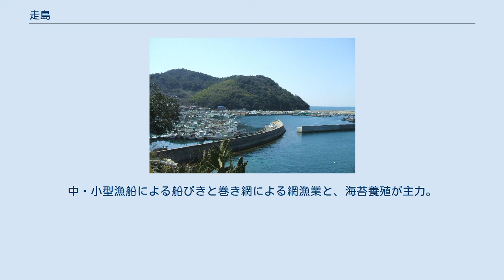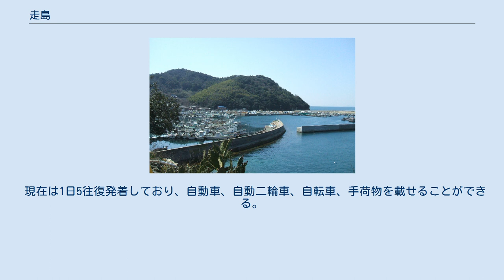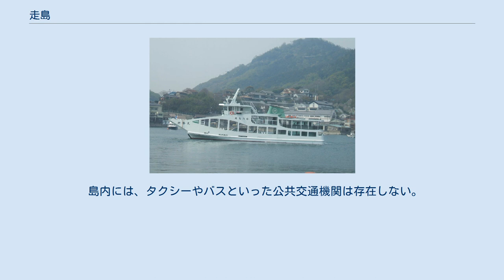走島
周辺 本浦地区の走島港 走島（はしりじま）は、瀬戸内海芸予諸島の島。
 備後灘に浮かぶ有人島。
本州広島県福山市の鞆の浦から南東6kmに位置する。
周辺の無人島である袴島・宇治島・加治屋島を含め全島域が〒720-0204福山市走島町（鞆郵便局管区）。
 面積2.13km2、周囲8.8km（2010年度）。
最高峰は高山180m。
集落地以外はほぼ急傾斜地である。
 集落は3つ、北西の本浦地区、東の唐船地区、南西の浦友地区からなる。
2010年現在で人口570人、高齢化率57.9%。
2000年から2010年の間で数字で見ると人口減少率は26.6%。
これに関連して2015年に走島幼稚園・走島小学校・走島中学校と3つとも閉校している。
 主要産業は水産業。
中・小型漁船による船びきと巻き網による網漁業と、海苔養殖が主力。
網漁はトラフグ・サワラなどの高級魚の漁獲量が減少してきたことからカタクチイワシなどの多獲性魚に偏ってきており、そして島にある水産加工場が狭小であるため、ちりめんじゃこ・いりこなどの加工品の出荷量は少なく未加工のままつまり付加価値の生み出せないまま出荷されている。
これは2010年産業別就労者数において、就労者の59.3%（67人）が第1次産業就労者でほぼ漁業に従事しているにもかかわらず、第2次産業（水産加工場）就労者は8.0%（9人）に留まっていることにも現れている。
 上水道は海底送水管により本州福山市内から直接繋がっている。
海苔の加工シーズンには上水需要量は増加するが安定供給されている。
下水道は漁港周辺を中心に整備が進んでいる。
携帯電話などの情報ネットワーク網は構築されている。
診療所は1つあり医師1人看護師3人が常駐している。
福山市が公表するハザードマップでは、3つの集落とも波浪想定地域であることに加え急傾斜地危険地域も点在しており注意を促している。
 島の名の由来はいくつかある。
古くは、ひしめく島「犇島」と書いてはしりじまと呼ばれていたという。
あるいは後述の村上氏が備後福山藩主水野氏からこの島を馳走料として貰うこととなったことから走島と呼ばれだした説がある。
なお、近くの無人島である宇治島には祭祀跡や古墳といった埋蔵文化財が発見されているが、この島では発見されていない。
 江戸時代に書かれた地誌『備陽六郡志』によれば、現在の唐船地区の北側沖合いにはかつて大きな潮待ちの港“唐船千家の市”があり、鞆の外港としてあるいは瀬戸内海を東西に結ぶ中継点として栄え、特に室町時代には日明貿易の拠点となっていたという。
しかし大きな地震と津波によって海中に没し、生き残ったものは島を離れていった。
同書によれば波の穏やかな日には海中に没した遺跡が見えたという。
2014年には潜水調査が行われ、加工された形跡が残る石は発見されたものの、同書に記された神社や陶磁器など町があった形跡は発見されなかった。
 中世無人島だったこの島は、因島を拠点としていた因島村上氏つまり村上水軍が支配していた。
 元和5年（1619年）譜代大名水野勝成が入封し備後福山藩が興る。
当時西日本はほぼ外様大名で占められていたことから、江戸幕府はこの地を防衛拠点「西国の鎮衛」として名将の誉高い勝成を配置した。
勝成は領内を見まわると、この走島が領内の重要港である鞆の浦の沖合に位置しているため防衛拠点を築く必要があったこと、付近の船の往来が活発になると風待ち潮待ちの港として絶好の地となりうること、にも関わらず無人島であったことが分かった。
そこで島のすべての権利を与えることを条件（無年貢作り取り）に入植を募ると、沼隈郡常石の村上太郎兵衛義光が名乗りを上げる。
この村上氏（走島村上氏）の出自は以下のとおり。
 　墓碑記述：第八代太才治の墓碑に「先祖村上天皇四十五代後胤信州更科城主村上信濃守義清・同山城守義顕・同備中守 　義豊・同左衛門吉光迄因島留、義忠迄血連相続、天保十年義忠没、嫡子義高謹誌」 また第九代太才治の墓碑に 「信州更科城主村上越中守義清後胤走島開拓主村上太郎兵衛義光九代太才治義高退隠後改名三申」とある。
 勝成は、走島を御馳走料/袴島を袴料/宇治島を茶の料/加治屋島を引出物の名目で、そして島の統治・農業・漁業など一切の権利を義光に与えた。
 元和9年（1623年）3月、義光は家臣4家と農家13家族を引き連れ入島した。
走島村上氏はこの地で庄屋として、備後灘一帯の漁業権を持ち、そして酒や醤油の醸造も始め、鞆の豪商を...